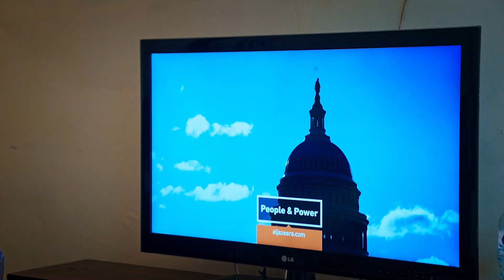WIMBI SERIES : MAMA HARI ASHUHUDIA MCHONGO MZIMA WA HARI NA SUZY MDAMI YA GARI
USIKOSE KUIFATILIA TAMTHILIA YA WIMBI INAYORUKA KUPITIA dstvtanzania maishamagicbongo JUMATATU MPAKA IJUMAA SAA 4 KAMILI USIKU.